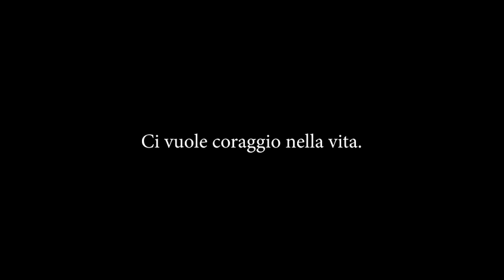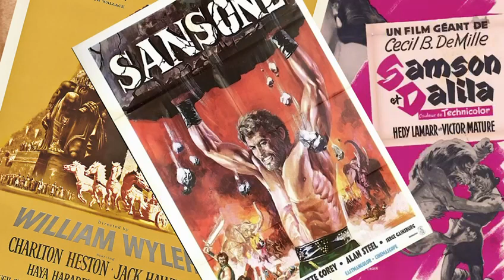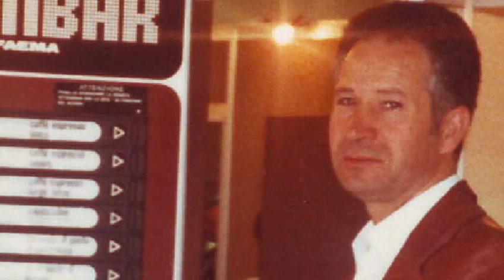VIDEO SPINEL 2023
Video commemorativo realizzato per il 60° anniversario della nascita della SPINEL srl ad opera di Vincenzo Spinelli, fondatore dell'azienda di Parabita in provincia di Lecce che oggi occupa 60 dipendenti.